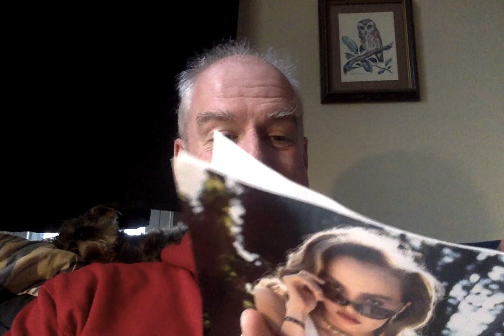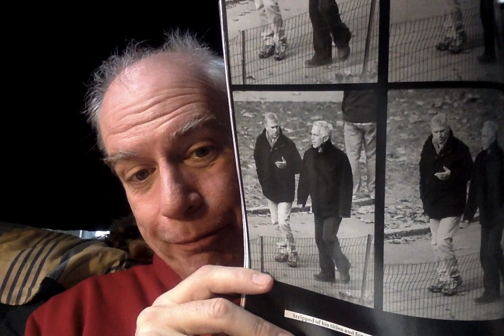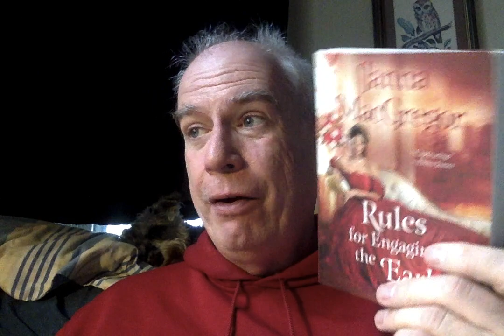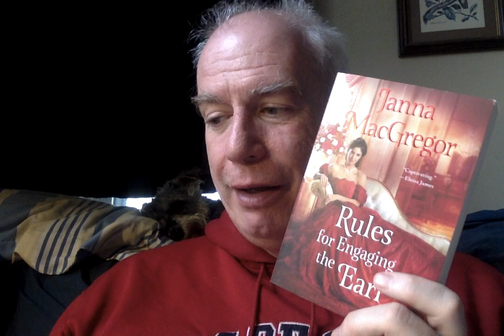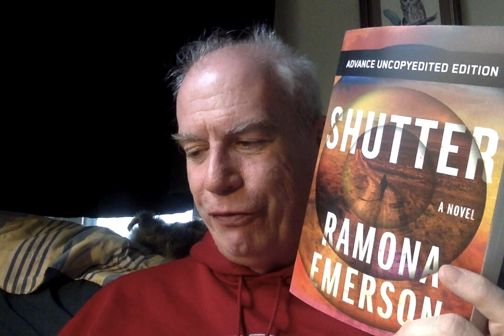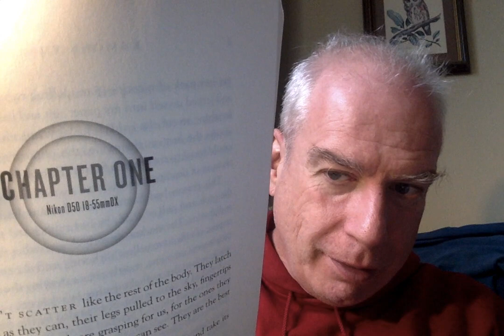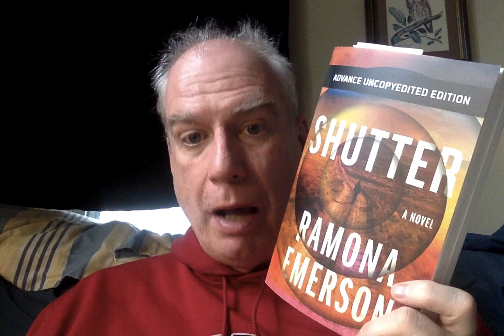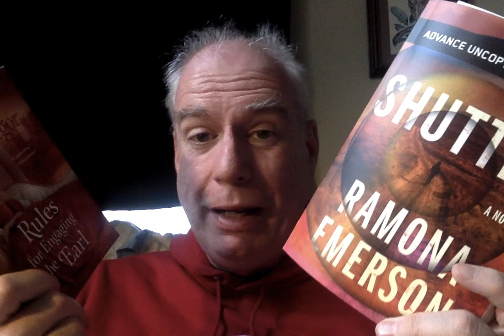A Pre-Soggy Tuesday Mail-Haul!